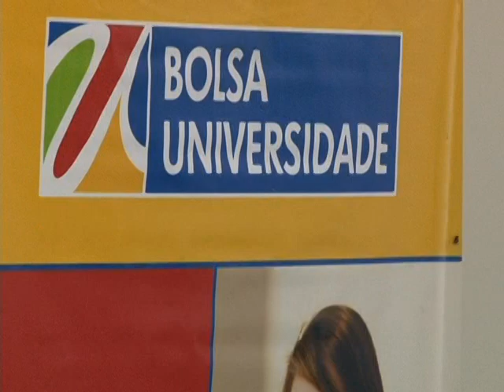Mais de 21 mil vagas serão oferecidas pelo Bolsa Universidade